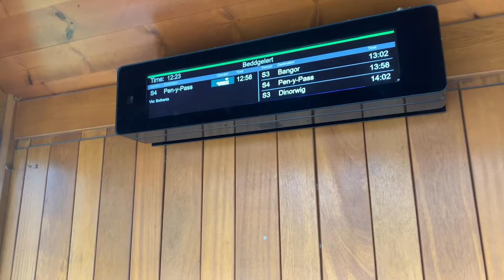Snowdonia National Park || Beddgelert Tracking || Beauty Of Wales is ❤️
• Flying High – FREDJI (No Copyright Mu...